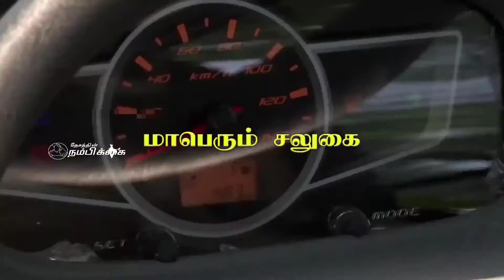அமெரிக்க சான் பிரான்சிஸ்கோ வளைகுடா பகுதி தமிழ் மன்றம் யுஎஸ்ஏ சார்பில் நிதி உதவி!